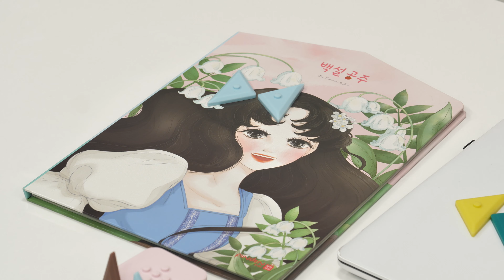핀덴 아이랩 이렇게 활용하자! (링크블록｜입체블록｜면블록｜선블록｜점블록｜AI미션)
핀덴 아이랩 블록 활용에 대한 모든 것!
아이랩 이렇게 활용해보세요
아이의 무한한 상상력으로
무엇이든 생각하는대로 만들 수 있어요!

0:01 링크블록편
1:21 입체블록편
2:28 면블록편
3:42 선블록
5:00 점블록
6:03 AI 미션

핀덴의 다양한 상품을 만나보고 싶다면?

핀덴 SNS 팔로우하고 제품 정보와 이벤트 소식 받아보세요!